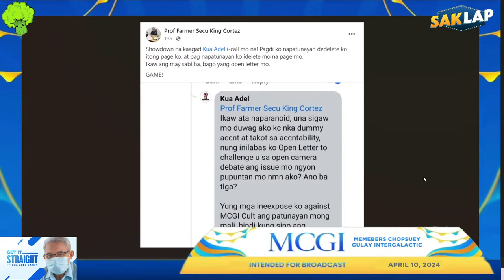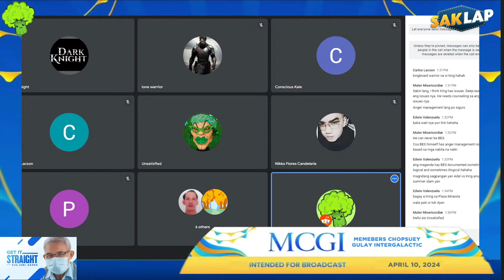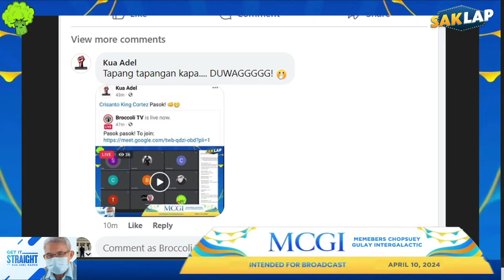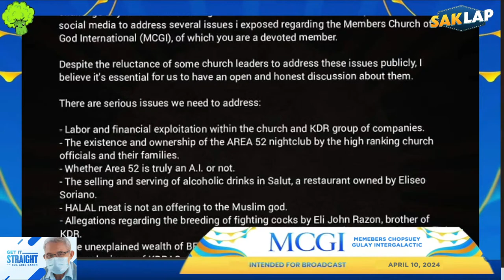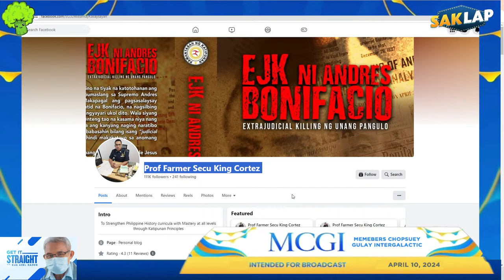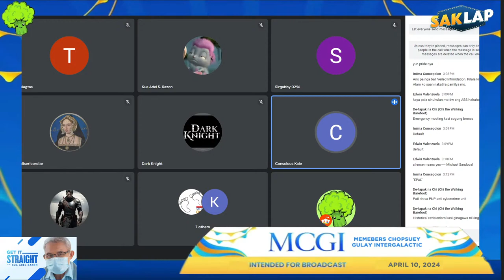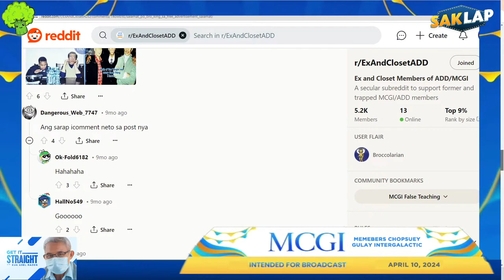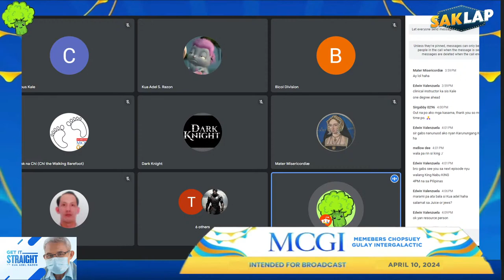Let's Get It On! Kua Adel vs King Cortez (Live)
Title: Let's Get It On! Kua Adel vs King Cortez (Live)
Date: April 10, 2024
Episode: 201